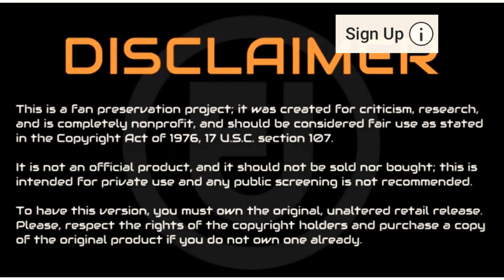[FULL EPISODE] Young Pharaoh on Cannon’s Class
25. Nipsey Hussle video

👉🏿⚡️⚡️Please come join me. 💰💰💰 Cash prize First 10 people who join 💰💰

😎 If you are ready to get help with your business click here ✨✨

Come join us on instagram 👉🏿 Discover

FDBRO Sports Mask Pro Workout Mask Fitness,Running,Resistance,Cardio,Endurance Mask for Fitness Training Sport Mask (Black, L)

Outdoor Anti-dust Mask, PM 2.5 Windproof Cycling Facemask Washable Face Cover for Outdoor, Sports, Motorcycles (Blue)

10pcs Activated Carbon Filter Replaceable Anti Haze Dust Face Health Protection Mouth Cover Face Cover mouth muffle for Adults Red

kungfuren 3 Sets Sports Facial Masks with Activated Carbon Filter, Cycling Mask with 6 Breathing Valve and 12 Soft Foam Padding for Walking Running Cycling

Dust mask with Filter,Sports Face Mask, 4 Filters and 2 Valves Included,Replaceable Filters and Washable Masks for Running, Cycling, Skiing Motorbikes, Outdoor Activities(Black)

Ss-Lqlhy Safety Mouth Filter Respirator,PM2.5 Activated Carbon Anti Fog Dust Haze Windproof Soft Warm Mouth Face Protective Cover - Black

WISREMT Cycling Face Mask, Nylon Spandex Activated Carbon Windproof Dust-Proof Lightweight Breathable Quick Dry Outdoor Sportswear Mask